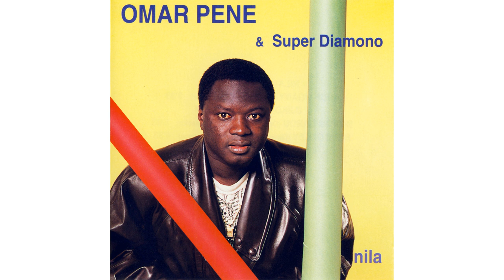Omar Pene & Super Diamono - Nila (audio)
► Plus d'infos sur l'album :

Vocals – Omar Pene, Hawa Maiga, Ismael Lo, Mamadou Maiga, Mireille
Rhythm Guitar – Ousmane Sow
Rhythm Guitar, Lead Guitar – Yves Djock
Keyboards, Drum Programming, Arranged By [Music] – Manu Lima
Bass – Pap Dembel Diop (tracks 4, 6, 7), Bob Sene
Percussion – Bou Ndiaye (tracks 2, 5)
Percussion, Vocals – Thio Mbaye
Arranged By [Drums] – Lappa Diagne
Saxophone – Alain Hatot
Trombone – Jacques Bolognesi
Trumpet – Eric Giausserand
Arranged By [Horns] – Manu Lima (tracks 3, 6)
Conductor, Horns – Boncana Maiga
Producer – Ibrahima  Sylla

Année : 1991
Pays : Sénégal
Label : Syllart Records